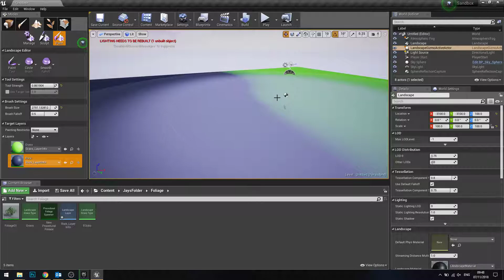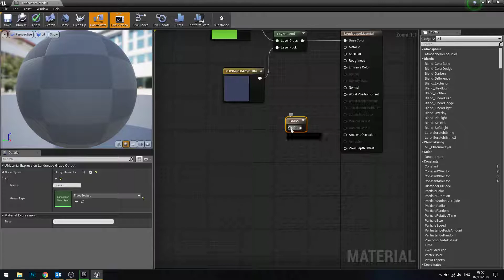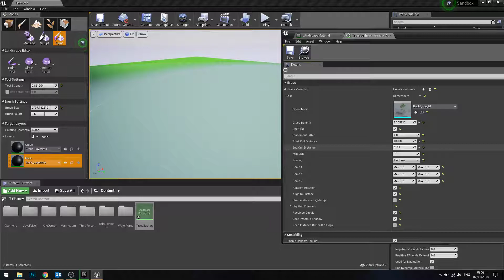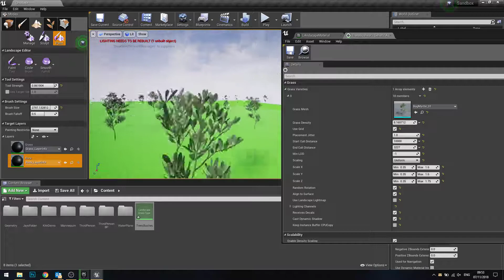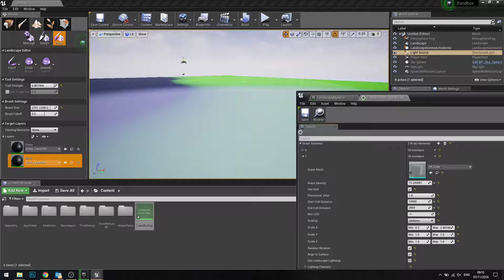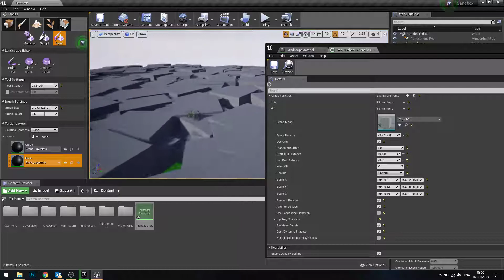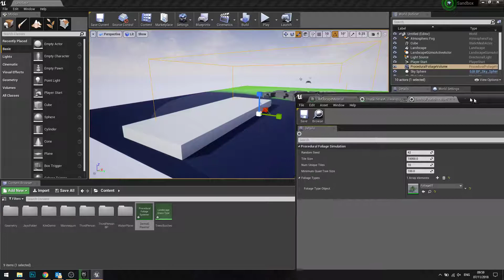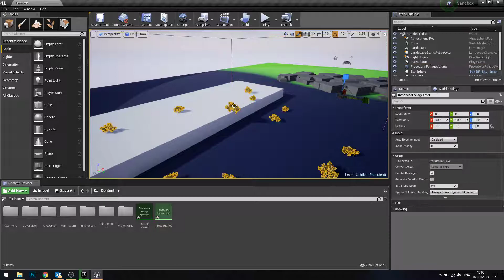UE4: Procedural Foliage - Landscape Layer Driven